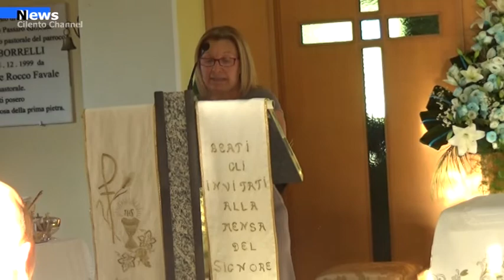Agropoli, la città festeggia S. Antonio di Padova